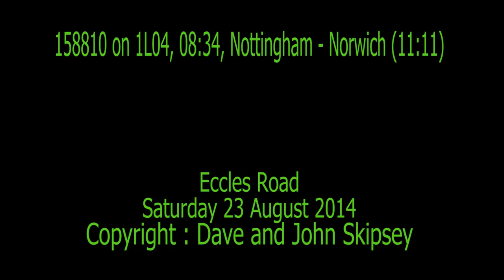158810 on 1L04, 08:34, Nottingham - Norwich (11:11)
158810 on 1L04, 08:34, Nottingham - Norwich (11:11)
Eccles Road